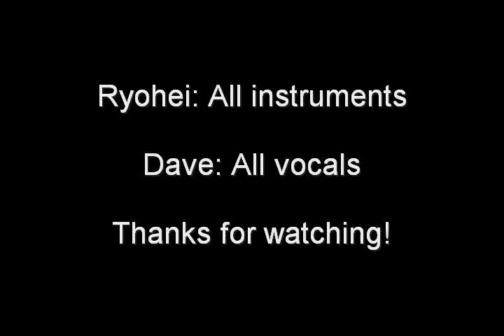Maxwell's Silver Hammer Collaboration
Ryohei Kanayama played all the instruments, I performed all the vocals.